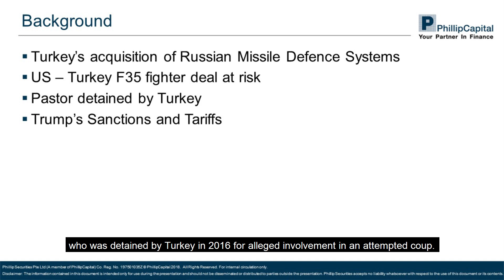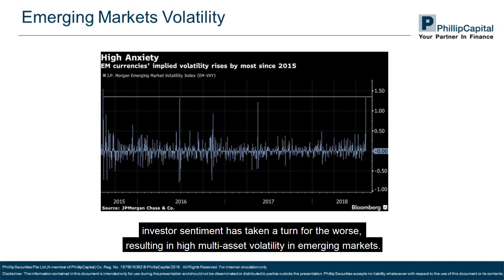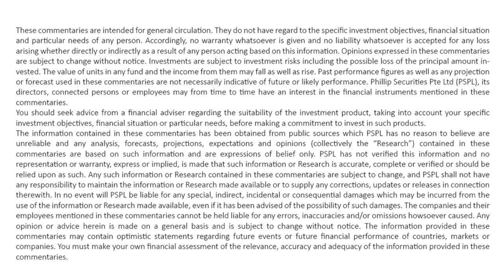Market Watch: The US - Turkey Impasse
Speaker: Kervin Ong